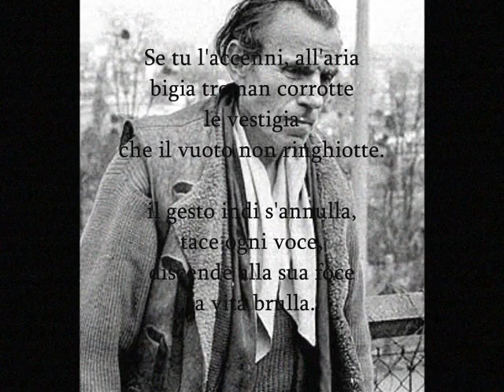The Chameleons P.S. Goodbye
Debole sistro al vento
d'una persa cicala,
toccato appena e spento
nel torpore ch'esala.
Dirama dal profondo
in noi la vena
segreta: il nostro mondo
si regge appena.

Se tu l'accenni, all'aria
bigia treman corrotte
le vestigia
che il vuoto non ringhiotte.

il gesto indi s'annulla,
tace ogni voce,
discende alla sua foce
la vita brulla.

Eugenio Montale